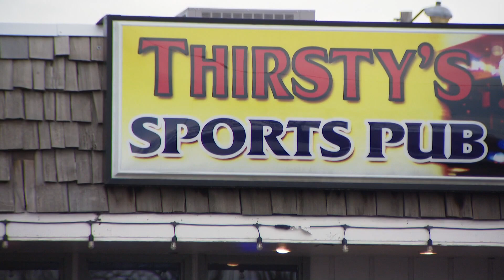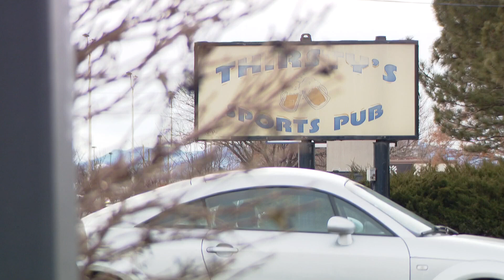Family asks for help in solving Christmas Day murder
Manuel Oswaldo Jaquez Machado was murdered on Christmas day, beaten, and left in a parking lot, after a dispute over a fender bender.

9NEWS (KUSA) is located in Denver, Colorado.